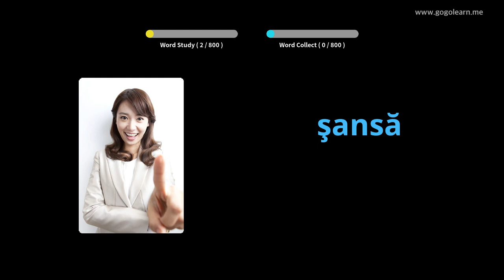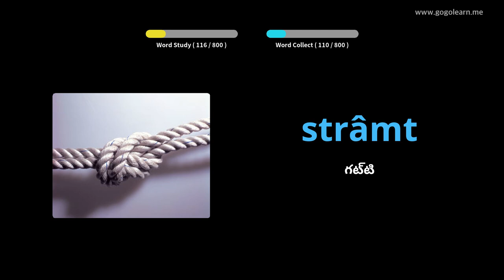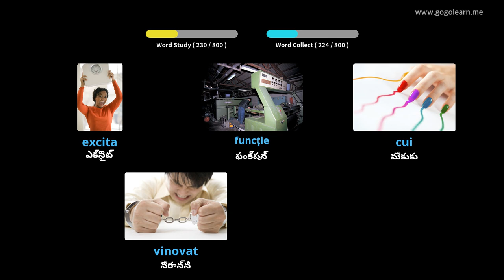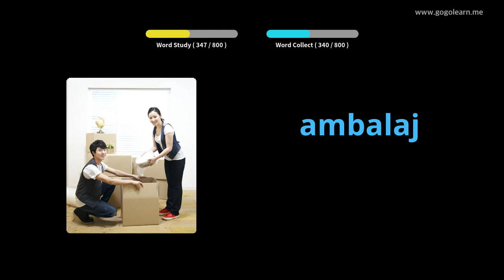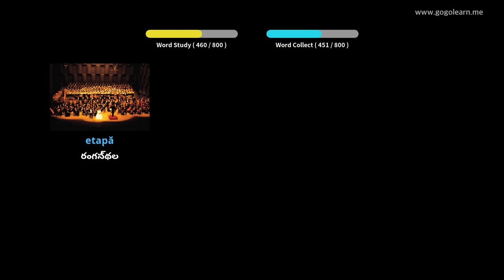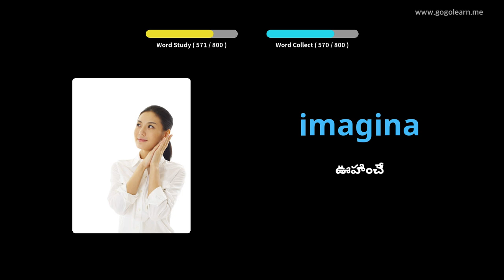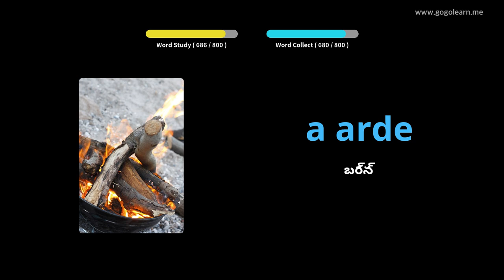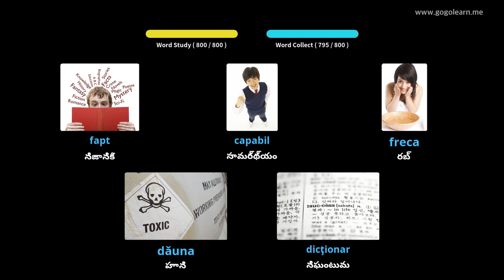రొమేనియన్ పదజాలం మిడిల్ స్కూల్ | Golearn